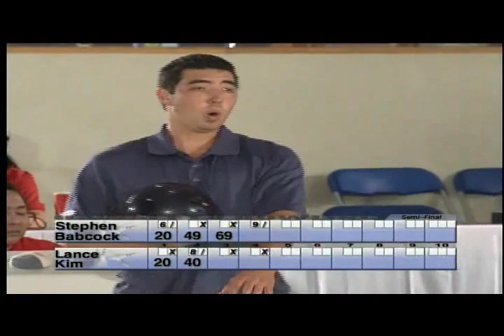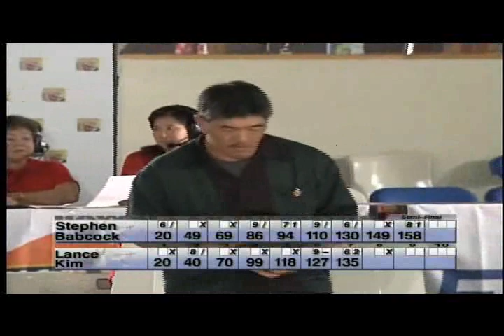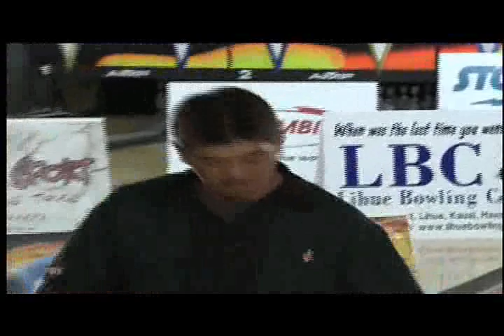Aug. 9th, 2009 - HI TV Bowling at K-Bay Lanes Part. 5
presents Aug. 9th, 2009 - HI TV Bowling at K-Bay Lanes Part. 5